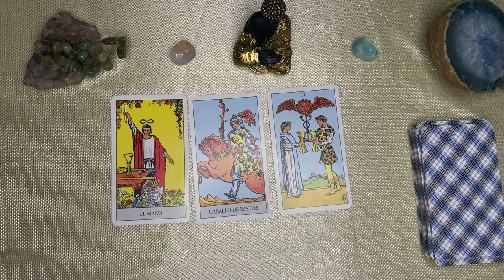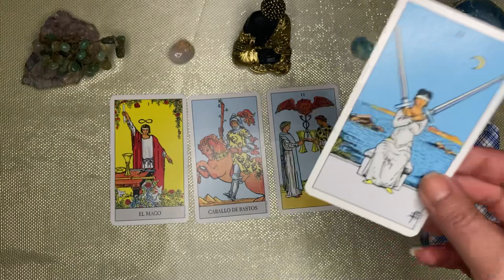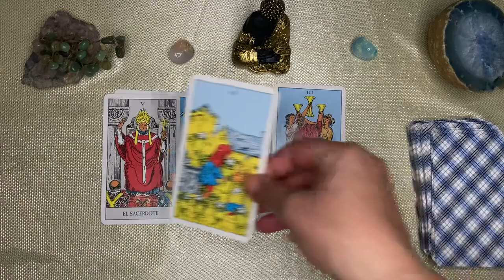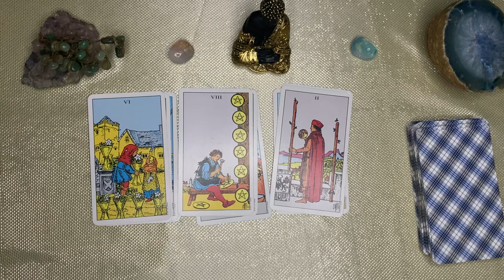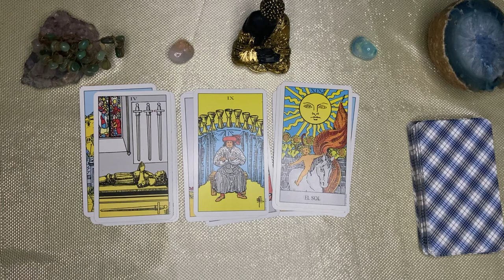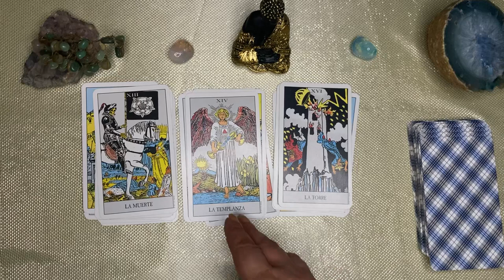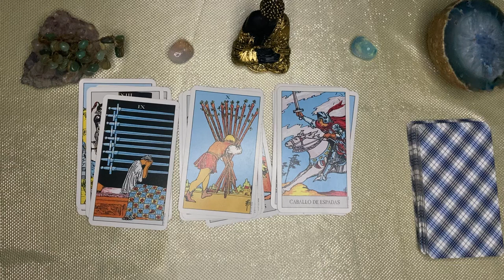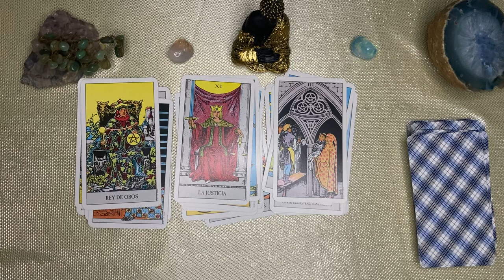Cáncer 🌙🌞AL BORDE DE VIVIR EL CAMBIO QUE PEDISTE! PREPARA LA MALETA QUE VIENE VIAJE!